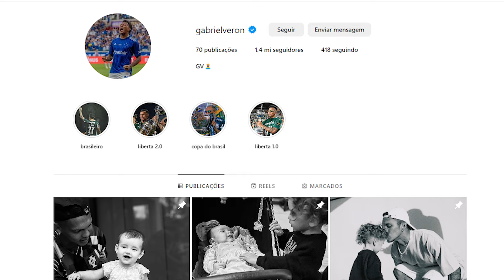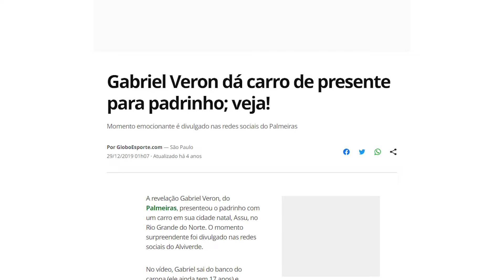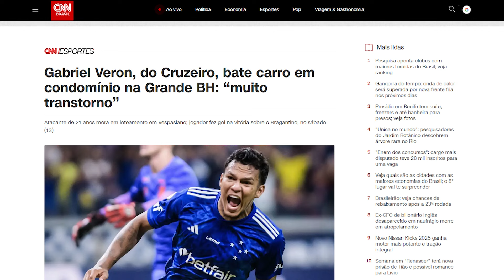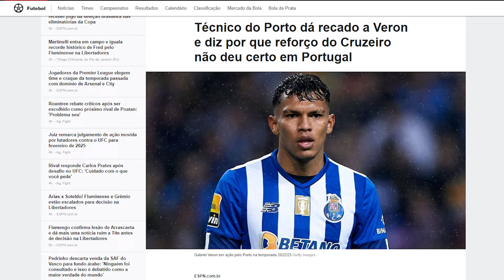GABIREL VERON DO CRUZEIRO - A VIDA, O LUXO E AS TRETAS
Conheça um pouco da carreira, da vida, do luxo e das tretas do Gabriel Veron, atacante do Cruzeiro. Saiba os times que ele defendeu até chegar no Cabuloso de Belo Horizonte. Conheça suas filhas, seu carro de luxo e sua mansão que fica na Grande BH. Saiba também do seu salário, da suas tretas e polêmicas. Gabriel Veron é o craque da vez no FutCelebs. Vem com a gente!

00:00 - Introdução Gabriel Veron do Cruzeiro
00:54 - Infância no interior do Rio Grande do Norte / Base do Santa Cruz de Natal
01:45 - Gabriel Veron na base do Palmeiras / Seleção Brasileira da Base / Estreia no profissional do Palmeiras
03:16 - Gabriel Veron no Porto de Portugal
04:09 - Gabriel Veron no Cruzeiro
05:08 - Gabriel Veron na Seleção Brasileira de Base
06:00 - Salário no Cruzeiro e fortuna / Instagram / Filhos / Mansão em Belo Horizonte
08:00 - Tretas do Gabriel Veron / Treta no condomínio onde mora / Treta no Palmeiras / Treta com lesões

Bem-vindo ao canal FutCelebs!
Aqui você vai conhecer a história de vida e a carreira dos principiais jogadores de futebol do Brasil e do mundo. Você vai descobrir os clubes que seu ídolo no futebol defendeu e muito mais. Também vamos te contar sobre sua fortuna, sua vida luxuosa, sobre sua família e suas tretas e polêmicas dentro e fora dos campos. E mais! Descubra onde seu craque favorito mora e o carro que ele tem. Vem com a gente!

CURTIU?
Faça parte do nosso Clube de Membros e ganhe benefícios!

Valeu!
Equipe FutCelebs